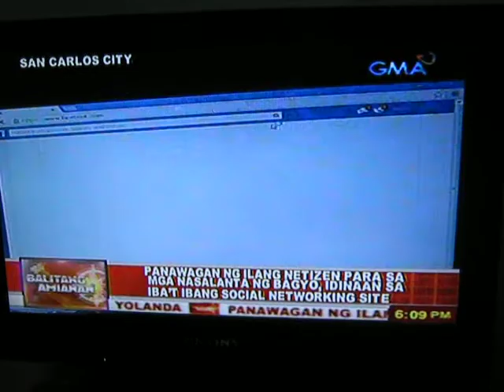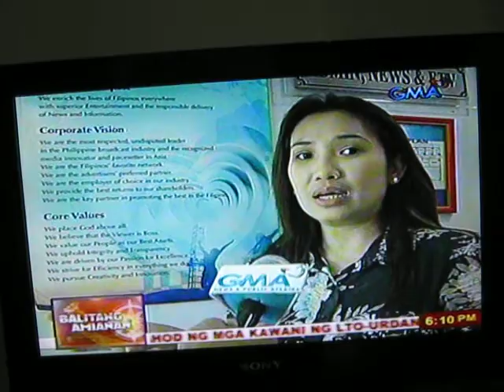zahir donates to yolanda survivors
z appears at time stamp 1:15